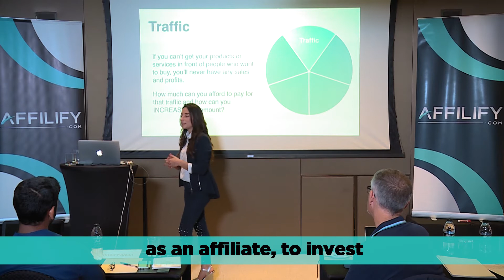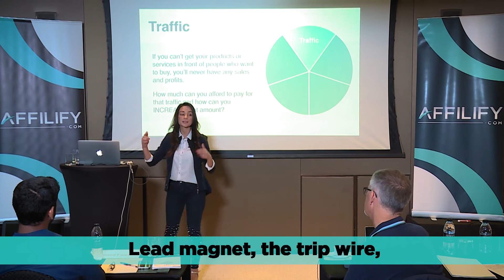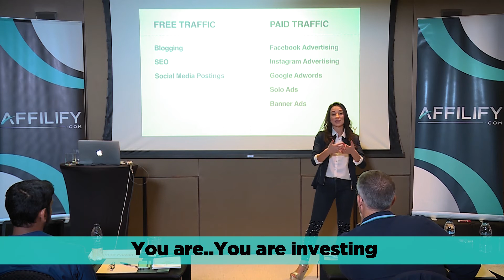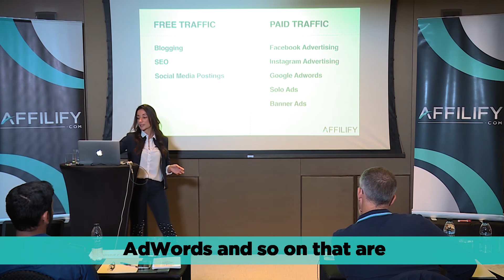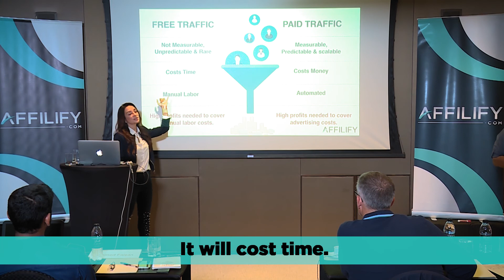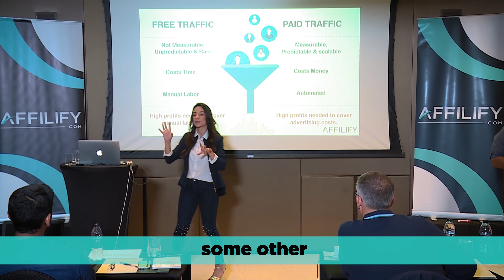Web Traffic: simple formula to win.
If you want to boost your online sales and to win the competition you have to focus on web traffic. Let’s discover how to apply it to your online business.